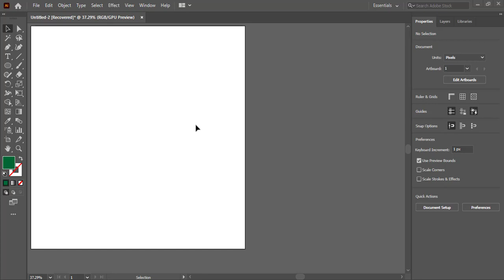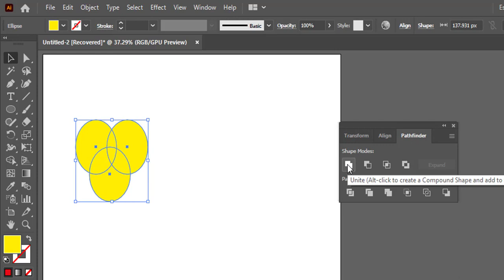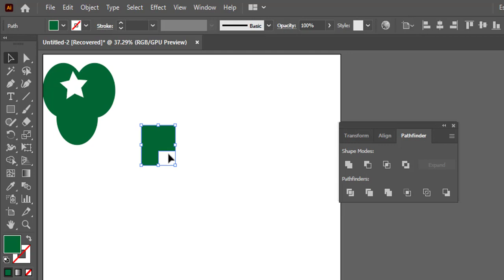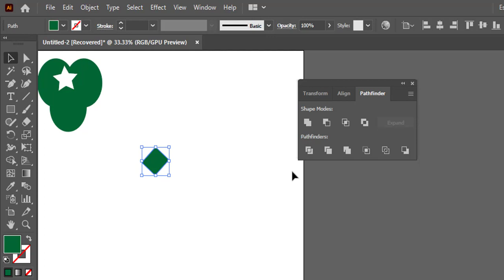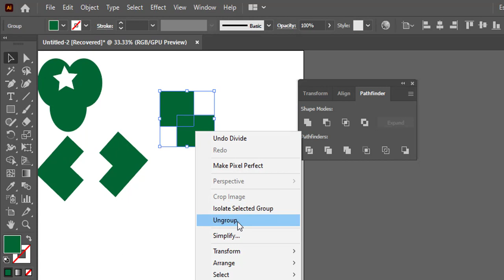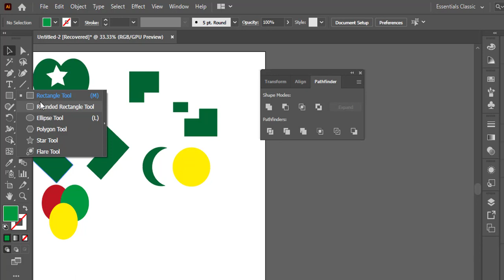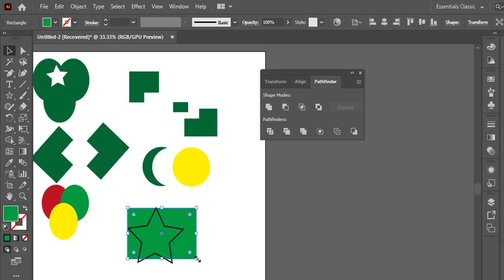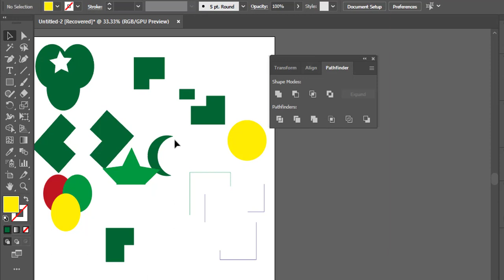Barashada Illustrator Casharka 6aad | sida loo isticmaalo pathfinder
💢Halkaan kala soo dag Illustrator
💢Iska diwaangali website ka oo la xariir
ka mid noqo asxaabta ku midaysan garaadso group